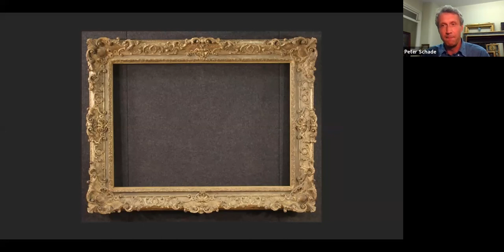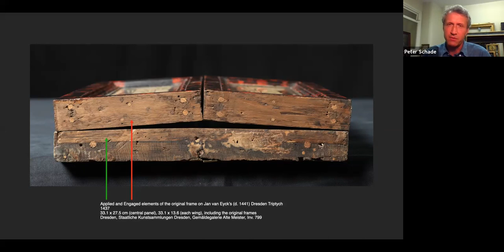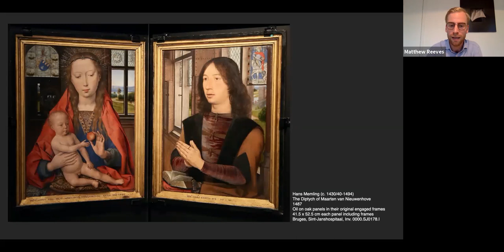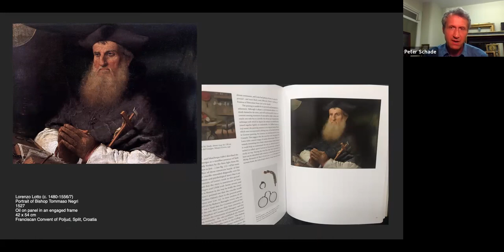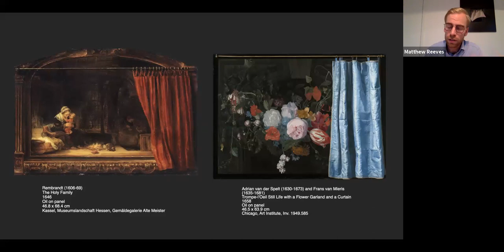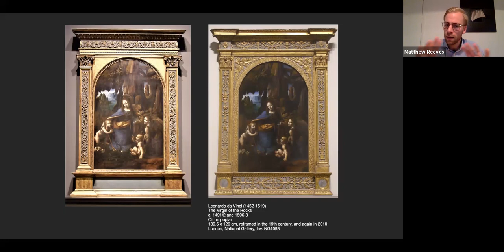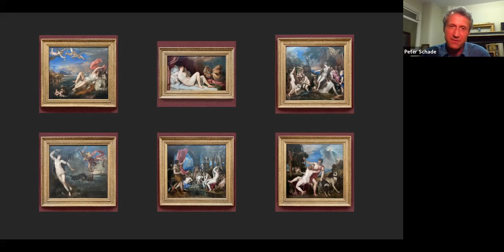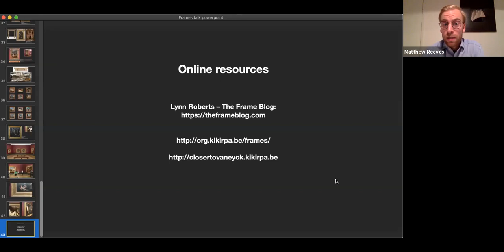How we Look at Art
Matthew Reeves and Peter Schade (Head of Framing at the National Gallery, London) discuss 15th- and 16th-century European picture frames, and the roles they play in how we read and understand the imagery they enclose.